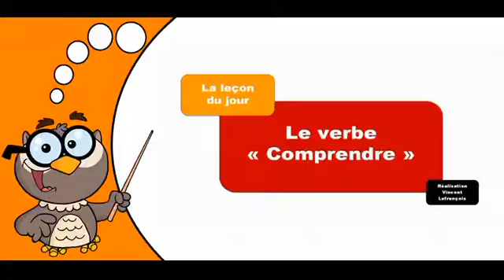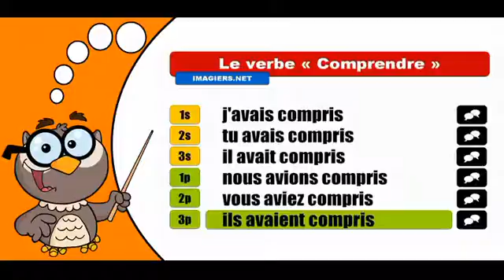學習法語共軛 # Comprendre # Indicatif Plus que parfait